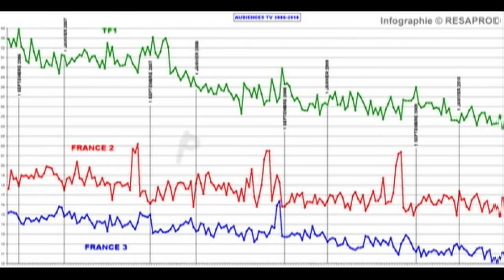L'hémorragie de l'audience de TF1 continue !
Et ca continue encore et encore, c'est que le début d'accord d'accord.